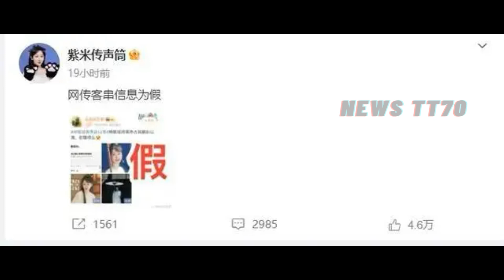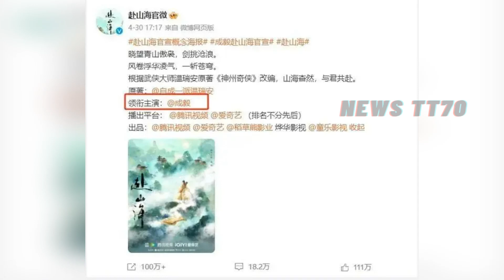杨紫 演技突破背后的勇气与挑战，《赴山海》女主悬而未决，杨紫 被曝客串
杨紫：演技突破背后的勇气与挑战
近日，杨紫在一次采访中透露了她未来的角色选择计划，引发了娱乐圈的热议。这位以温柔善良形象著称的演员表示，她想挑战一个“疯批坏女人”的角色。这一决定不仅让粉丝们兴奋不已，也让人们对她的演技突破充满期待。

成毅《赴山海》官宣，女主未定杨紫被曝客串，女方紧急回应不沾边
按照常理来说，《赴山海》是一部以男性为主的电影，程毅的戏份肯定是最多的，和他一起出演的女主角，也不会有什么出彩的地方，剧组也不会请一个人气很高的女星，更别说是一个名不见经传的女二号了。然而，《赴山海》一公布，就有传闻说90后花旦之一杨紫将会在剧中出演。